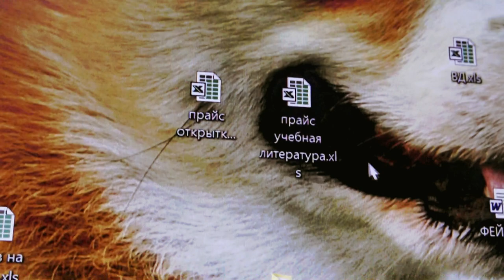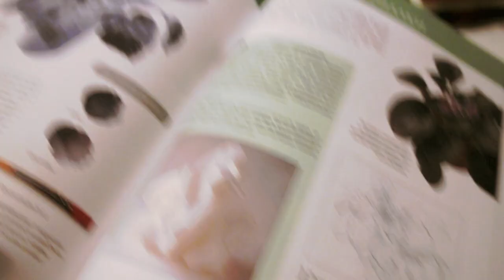ДЕНЬ ОБЫЧНОГО ЧЕЛОВЕКА // pure julia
Мой день - утро, день, вечер //

На ютубе очень много видео об идеальных днях видеоблогеров (собирайся со мной, моё утро, мой вечер) - как они наносят макияж по полчаса, гуляют, ходят за покупками. Я решила снять от и до свой обычный рабочий день, без каких-то преувеличений и прикрас. Хочу поделиться им с вами и сохранить на память для себя :)